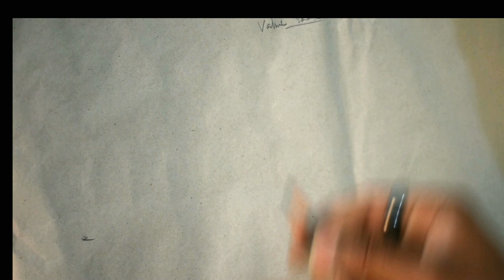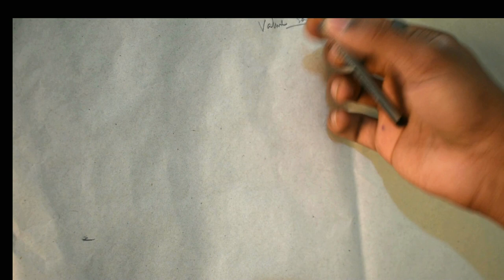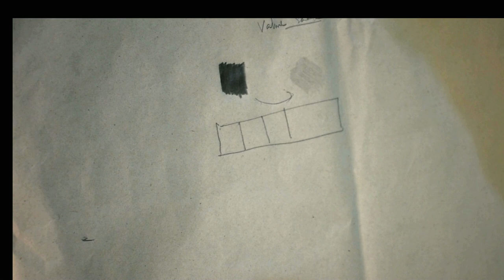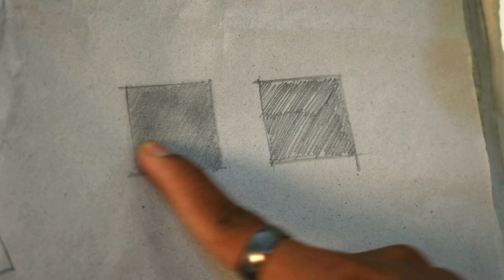3 Tips to improve Shading | Drawing lessons | Arena Art Academy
want to learn and improve your shading ??
Here are some tips that you can practice to improve your shading. "value scale" and "Rain from heaven" techniques are really important exercises specially for a beginner. It helps to improve your control over the hand while moving the pencil. Once you have full control over the pressure you put on paper while shading and how you move your hand over the paper , your shading will improve at a great pace.

More art related , educational videos will be uploaded soon.

Humari puri series Hindi mai hai, agar koi bhi doubt ho toh comment mai batayein. you can ask both in hindi or english

                     arenaartacademy

MANY TUTORIALS, TIPS AND TRICKS, VLOGS , EDUCATIONS, THOUGHTS. ARE ON THE WAY... 'LL BE UPLOADED SOON